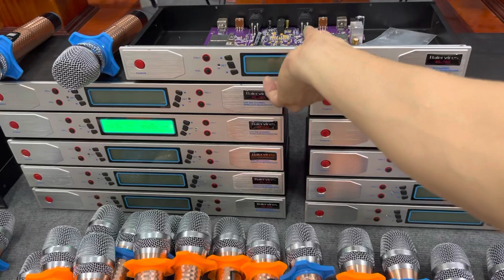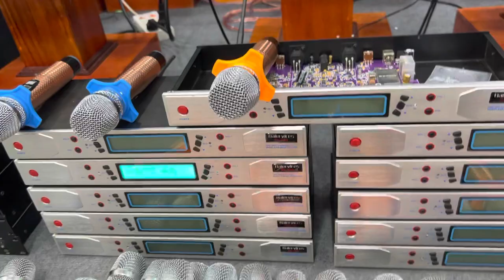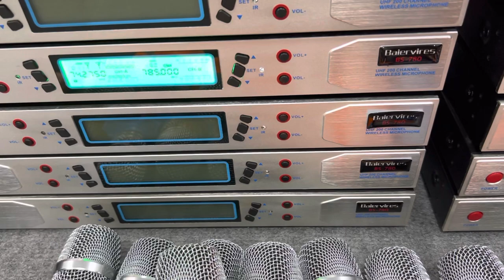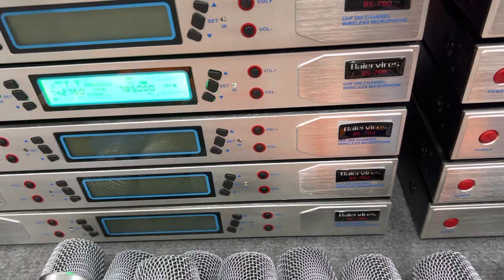Micro baiervires BS 780-vỉ tím tự ngắt chuyên sự kiện phòng karaoke Lh:0988.583.183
Micro baiervires BS 780-vỉ tím tự ngắt chuyên sự kiện phòng karaoke
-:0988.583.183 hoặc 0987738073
________ huyenaudio__________
- Cung cấp và lắp đặt thiết bị âm thanh chuyên nghiệp:
 huyenaudio –  Cung cấp hệ thống bán lẻ thiết bị âm thanh chính hãng liên quan đến karaoke, phòng hát và Gia Đình,... với giá ưu đãi tốt nhất trên thị trường. Và tư vấn, thiết kế, thi công lắp đặt hệ thống âm thanh chuyên nghiệp. Mong muốn mang đến cho khách hàng sự trải nghiệm tuyệt vời, với sự hài lòng và chất lượng cao nhất, trên từng sản phẩm, đặc biệt chế độ bảo hành tốt nhất – Chỉ có tại Huyền Audio 2 !
Thương  Hiệu huyenaudio– Là thương hiệu hàng đầu tại Việt Nam trong lĩnh vực cung cấp hệ thống bán lẻ thiết bị âm thanh chính hãng liên quan đến karaoke, phòng hát và Gia Đình,... với giá ưu đãi tốt nhất trên thị trường. Và tư vấn, thiết kế, thi công lắp đặt hệ thống âm thanh chuyên nghiệp. Mong muốn mang đến cho khách hàng sự trải nghiệm tuyệt vời, với sự hài lòng và chất lượng cao nhất, trên từng sản phẩm, đặc biệt chế độ bảo hành tốt nhất – Chỉ có tại Huyền Audio Micro baiervires BS 780-vỉ tím tự ngắt chuyên sự kiện phòng karaoke